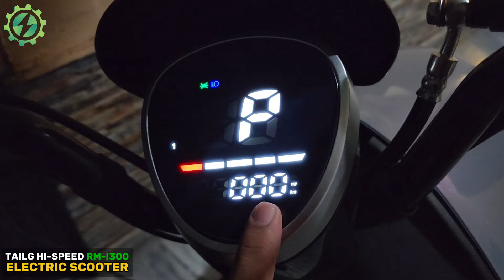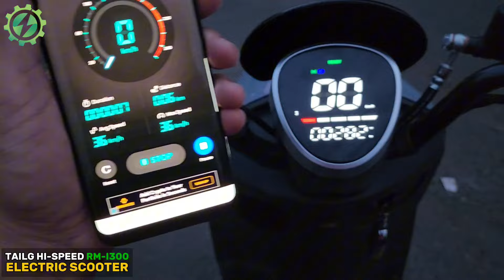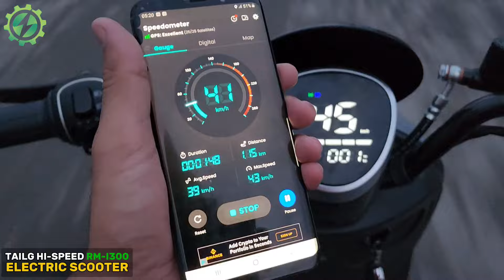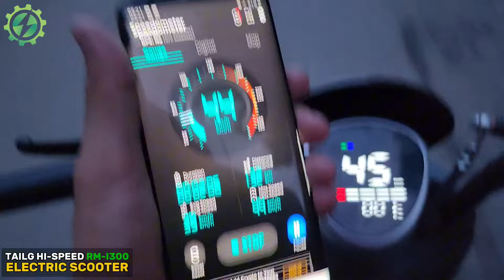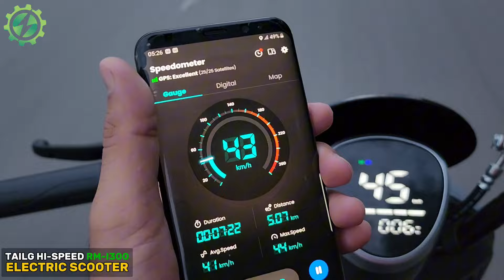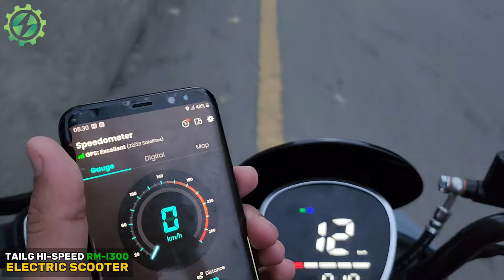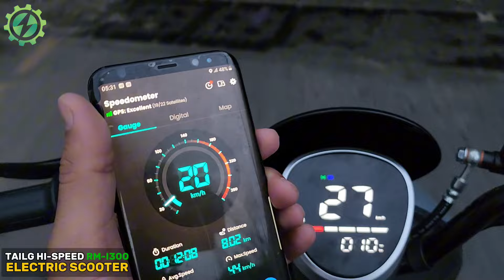TailG Hi-Speed RM-i300 Electric Scooter GPS Accuracy Test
For Cash Discount or Gift please visit 👇👇👇link for Associate Dealers

Only Text or Voice Note | No Calls Please